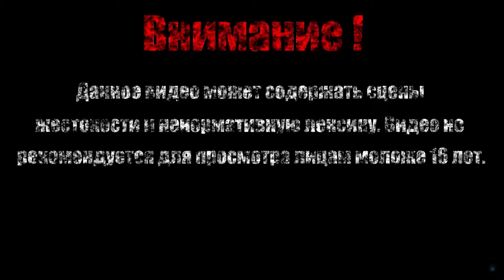МОЙ ОТЕЦ ЖИВ?【Sekiro: Shadows Die Twice】#37